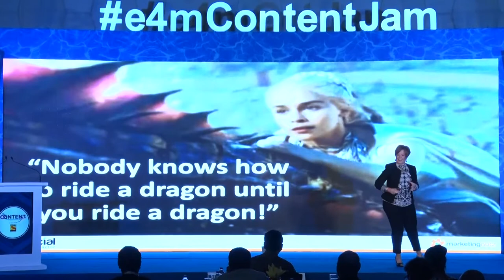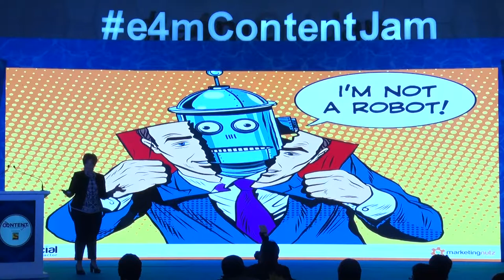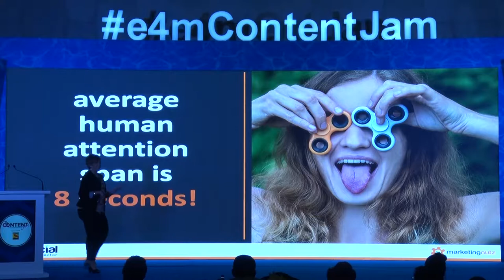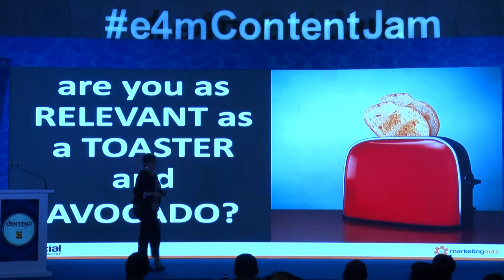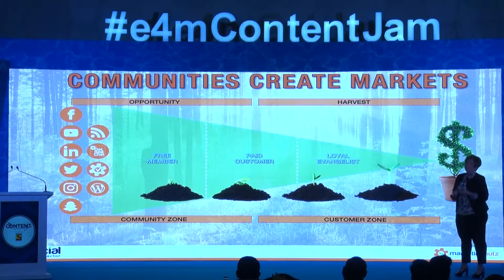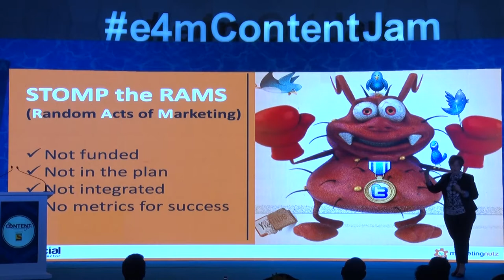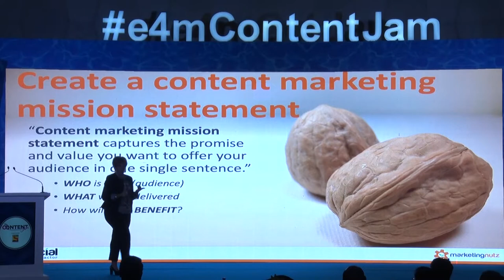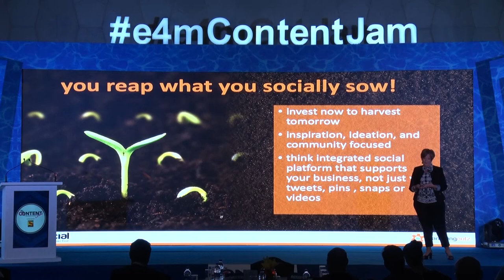Content Jam 2019: Keynote: Pam Moore, CEO, Founder, Marketing Nutz